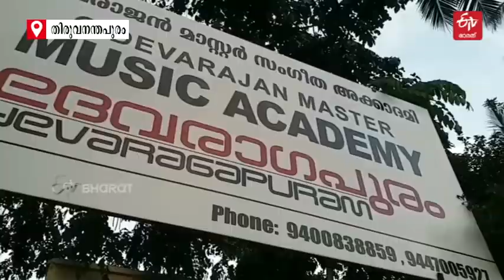ഓർമകളുടെ വളപ്പൊട്ടുകളിൽ ദേവരാജൻ മാസ്റ്റർ | G Devarajan Master | ETV Bharat Kerala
മലയാള സംഗീതത്തിന്‍റെ മഹാരഥൻ ജി. ദേവരാജൻ മാസ്റ്ററിന്‍റെ 94-ാം ജന്മവാർഷികമാണ് സെപ്റ്റംബര്‍ 27. വരികൾക്ക് മാത്രമായിരുന്നില്ല, വാക്കുകൾക്കും അക്ഷരങ്ങൾക്കും ഭാവങ്ങൾക്കും ഈണം രചിച്ച സംഗീത ഇതിഹാസത്തിന്‍റെ ദേവരാജ ഗീതങ്ങൾ ഇന്നും അനശ്വരമാണ്. | Indian music composer and Carnatic singer G Devarajan Master